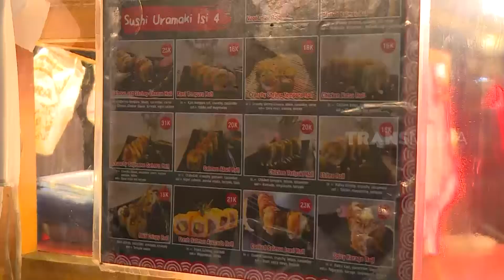Addin Hidayat Jajan di Sushi Oishi | MAKAN RECEH (03/07/21)